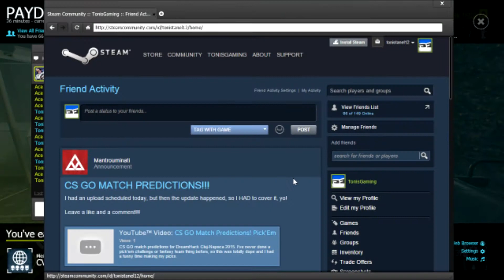OVERDRILL with Slippy, Ace Rimmer and KiluKahur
Our first run at OVERDRILL in PD2. I had to carry the scrubs at the end, so ye